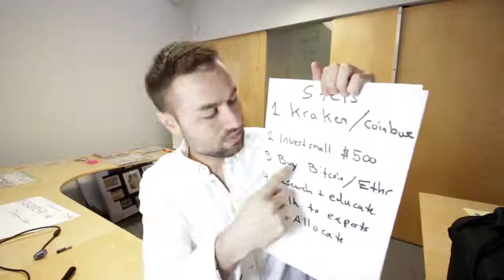How To Invest in Cryptocurrency - Super Beginners Guide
Beginner's guide to investing in Cryptocurrency!